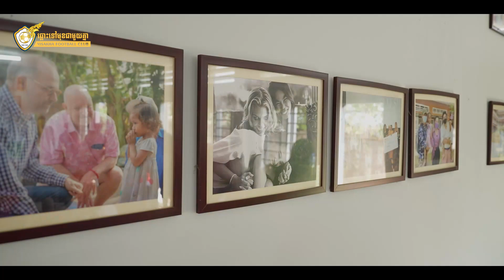វីដេអូអនុស្សាវរីយ៍ នៃកម្មវិធី “ចែករំលែកក្ដីស្រលាញ់ ជាមួយក្លិបកីឡាបាល់ទាត់ វិសាខា” រ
🎥 វីដេអូអនុស្សាវរីយ៍ នៃកម្មវិធី “ចែករំលែកក្ដីស្រលាញ់ 💙 ជាមួយក្លិបកីឡាបាល់ទាត់ វិសាខា” របស់ពួកយើង កាលពីព្រឹកមិញ នៅអង្គការអេហ្វស៊ីបកម្ពុជា(AFESIP Cambodia) ស្ថិតនៅសង្កាត់ព្រៃស ខណ្ឌដង្កោ រាជធានីភ្នំពេញ។

🎊 ឆ្លៀតឱកាសថ្ងៃទិវានៃក្ដីស្រលាញ់នេះ ពួកយើងសូមចែករំលែកក្ដីស្រលាញ់ ភាពកក់ក្ដៅ និងសូមលើកទឹកចិត្តដល់ប្អូនៗ ក្មួយៗ បន្ដខិតខំសិក្សារៀនសូត្រ ដើម្បីទទួលបានជោគជ័យក្នុងជីវិតនាថ្ងៃអនាគតទាំងអស់គ្នា 😍🐎

Prince Bank
Forward sportswear
Troryorng
Jin Bie
BronX